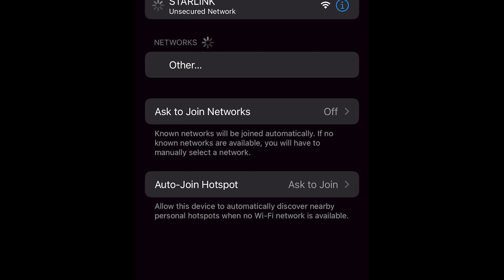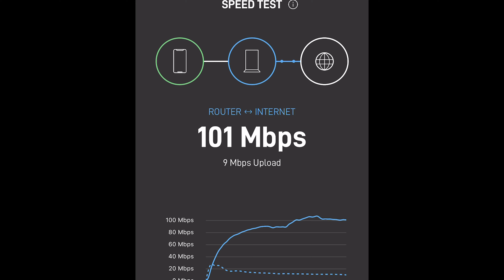Canceling Spectrum Charter Internet for Starlink gen 2! THANKS, Elon Musk! Unboxing - speed test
After an extended time on the waiting list due to COVID delays, the Starlink has arrived in the shop!  It actually turned out for the best since by the time I got it I received gen 2.  It includes everything you need to get up and streaming right out of the box.

So you may ask "what about Starlink is Old School?" and you're right, it's mostly Fresh...  Like, REALLY Fresh!  but there is something Old School about saying "Bye, Felicia" to the cable company.  Making moves to get out of the mainstream and pick a different path.  Going solo.  This thing should even work on overland adventures into the wilderness so, yeah.  Fresh Old School!